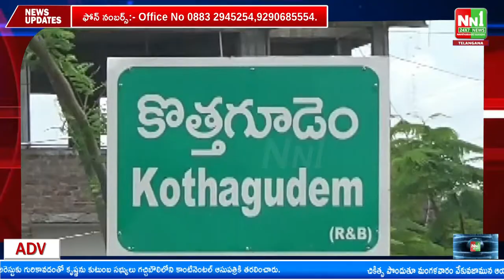ఆయనకు ముగ్గురు. మోసపోయానని గ్రహించి న్యాయం చేయాలంటూ ఇంటి ముందు ధర్నా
"nn1news live"
"nn1news luve"
"nn1news"
"nn1news live"

NN1 NEWS#
NN1 News#
nn1news live#
nn1news breaking news today#
nn1news Breaking#
nn1news Youtube on live#
nn1news Sucribe#